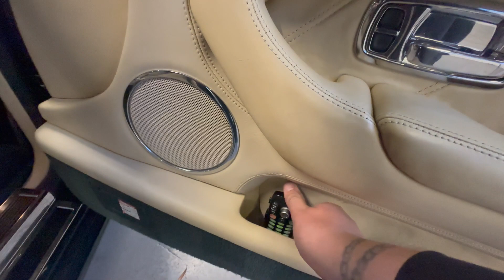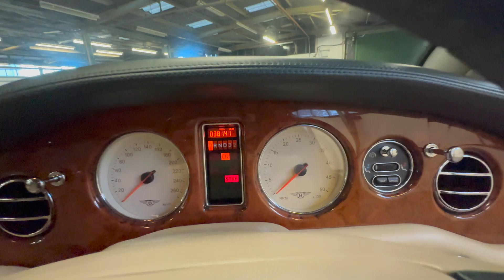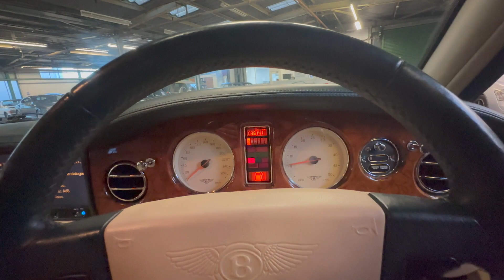Bentley Arnage R - Amazing condition and history.